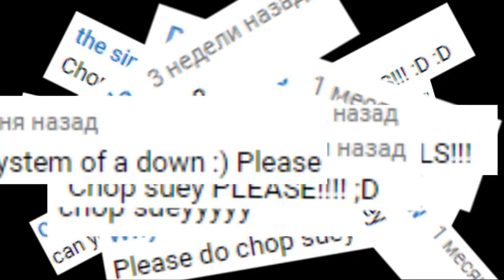System Of A Down Chop Suey! Animal Cover HD